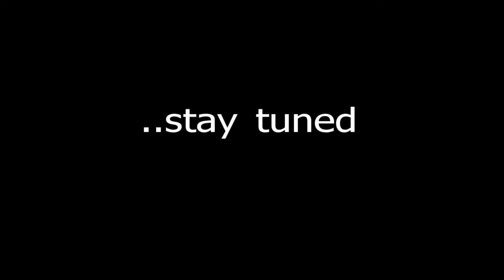Sixspot goby - Valenciennea sexguttata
Goby couple working at sunrise.